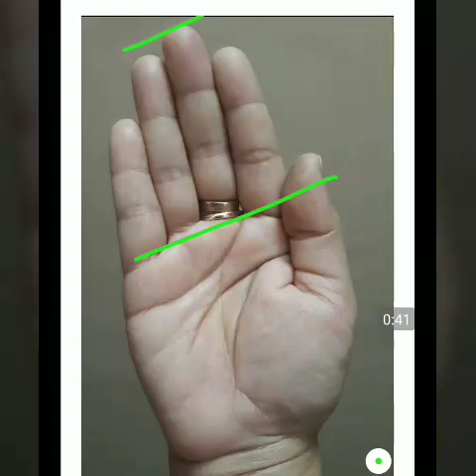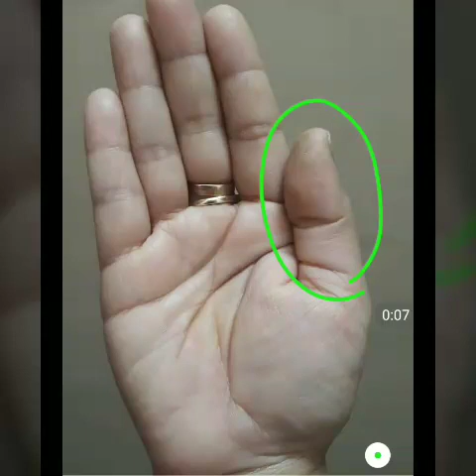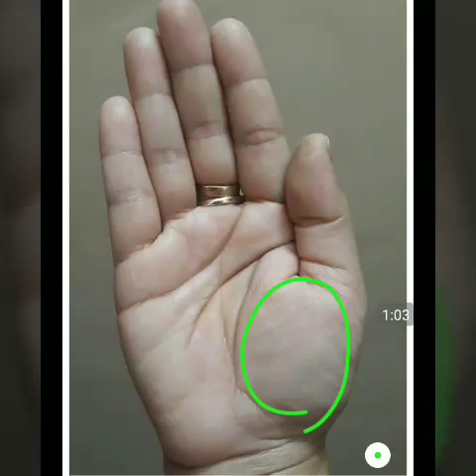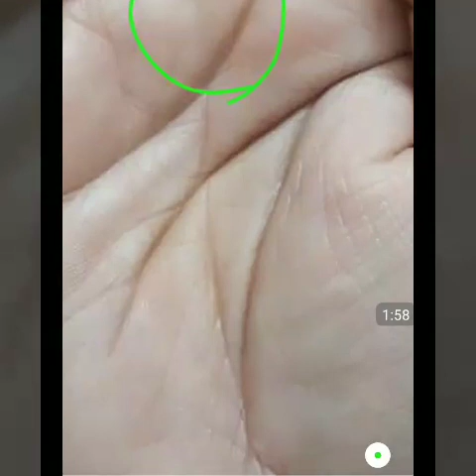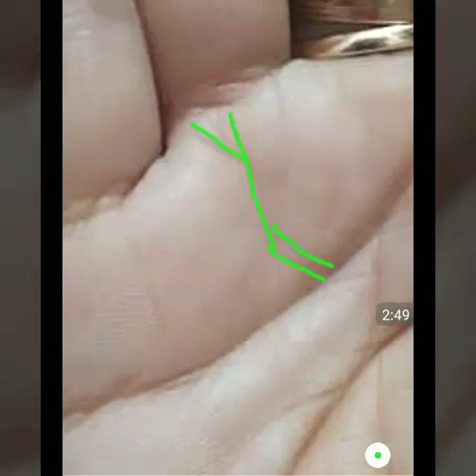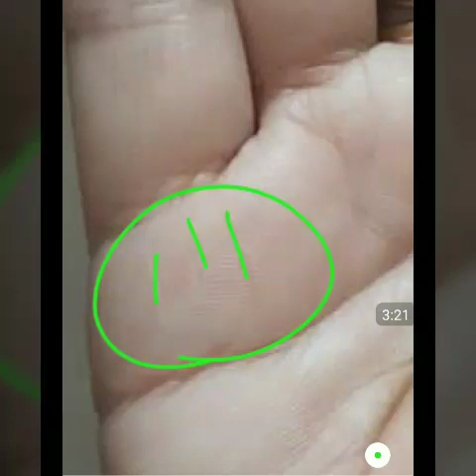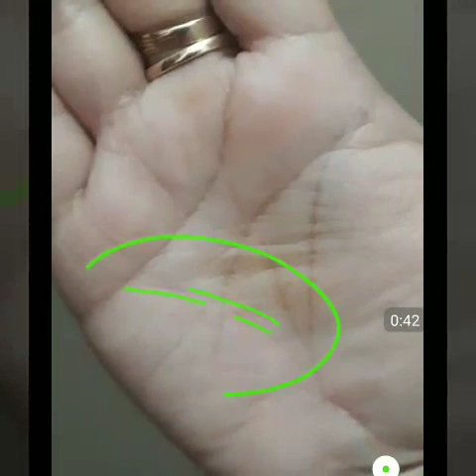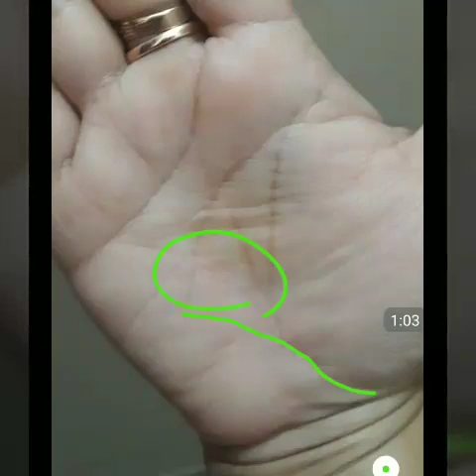ऎसी मस्तिष्क रेखा, brain line वाले जातक होते हे बेहद मजबूत व्यक्तित्व के self made luck line in hand